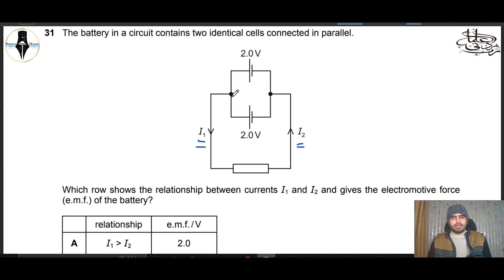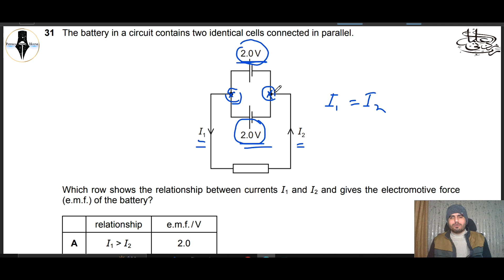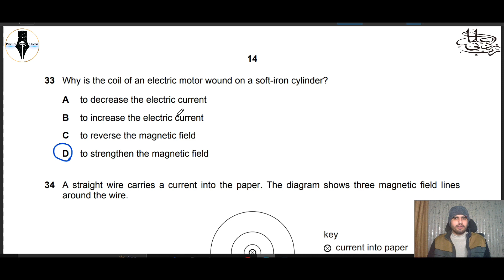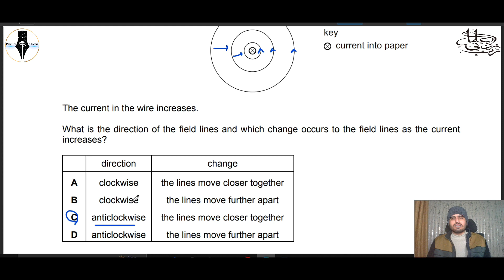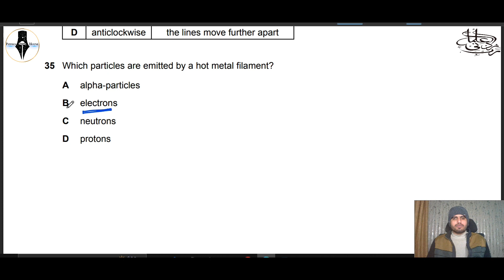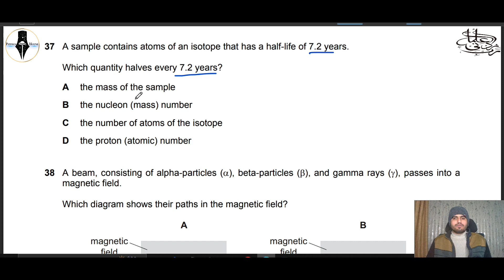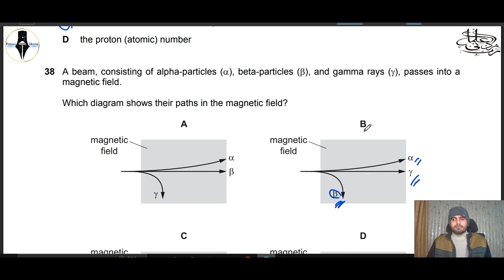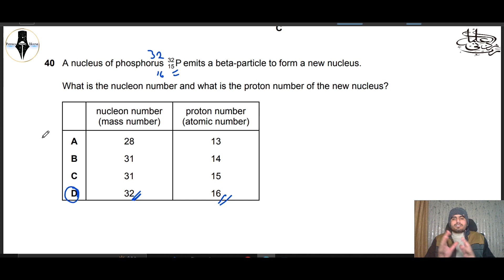Part 4 O Level Physics 2017 Oct/Nov Paper 1 V-2 | 5054_w17_qp_12 | Physics 5054 Past Paper Solution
In this video, I have explained the multiple choice questions from 31 to 40 of the physics 2017 oct nov paper 1 of O Level (GCE). So you will get the solution of O Level Physics 2017 Oct/Nov Paper 1 V-2 and this video contains only multiple choice questions from 31 to 40, so I named this Part 4. The Paper link is given below you can get it from google by searching this link
5054_w17_qp_12

This video includes the answers to the following questions
0:00 Introduction of the video.
0:39 The battery in a circuit contains two identical cells connected in parallel. Which row shows the relationship between currents I1 and I2 and gives the electromotive force (e.m.f.) of the battery?
2:14 The diagram shows the circuit for a hair-dryer. The fan motor has a power rating of 0.10 kW and the heaters each have a rating of 0.40 kW. The
cost of electricity is 8.0 cents / kWh. What is the cost of running the hair-dryer for two hours with switches P and Q closed and switch R open?
4:11 Why is the coil of an electric motor wound on a soft-iron cylinder?
4:44 A straight wire carries a current into the paper. The diagram shows three magnetic field lines around the wire. The current in the wire increases. What is the direction of the field lines and which change occurs to the field lines as the current increases?
5:45 Which particles are emitted by a hot metal filament?
6:05 A circuit includes a thermistor and a light-dependent resistor (LDR). The resistance of the thermistor and the resistance of the LDR both increase. Which changes cause this?
7:02 A sample contains atoms of an isotope that has a half-life of 7.2 years. Which quantity halves every 7.2 years?
7:33 A beam, consisting of alpha-particles (α), beta-particles (β), and gamma rays (γ), passes into a magnetic field. Which diagram shows their paths in the magnetic field?
8:13 A narrow beam of alpha-particles is fired at a thin piece of gold foil. What is the final direction of the largest number of alpha-particles?
8:45 A nucleus of phosphorus P3215 emits a beta-particle to form a new nucleus. What is the nucleon number and what is the proton number of the new nucleus?
9:29 Ending of the video.

An interactive methodology was applied to explain the topics. I approach the conceptual understanding of students so I explained the topic with daily life examples.
And this playlist is only for Physics 5054 Past Paper Solution so when you have to learn, open this playlist and you will get all videos with up-to-down arrangements.

Channel Description:
Welcome to Physics House,
The perfect destination for anyone looking to learn more about the fascinating world of physics! Our channel is dedicated to providing high-quality, educational content that makes physics accessible and engaging to students and enthusiasts alike.

🧾 From the fundamental principles of
📌 Mechanics
📌 Electromagnetism
📌 Thermodynamics
📌 Mysteries of quantum physics
📌 Astrophysics
📌 Relativity
We cover it all!

🧾 Our channel features a wide range of videos, including
📌 Motivation
📌Counselling
📌 Tutorials
📌 Experiments
📌 Demonstrations
📌 Lessons
All designed to help you understand the complex concepts of physics in a simple and intuitive way.

Whether you're a high school or university student, a teacher, or just someone who loves physics, we've got you covered. So, come join us on this exciting journey and let's explore the wonders of the universe together!

🙋‍♂️ You must ask anything in the comment section. We'll try to answer you as soon as possible.

.| Thanks |.
physics 5054
O Level Physics 2017 Oct/Nov Paper 1 V-2
5054_w16_qp_12
o level physics 2017
o level physics oct nov 2017 12
o level physics 2017 november p12
physics 2017 paper 1
o level physics 2017 oct nov paper 1
physics o level oct nov 2017 p12
physics o level past paper solved
2017 november physics paper 1
2017 oct nov paper 1
2017 physics oct nov p12
physics 5054 p12
november 2017 physics paper 1
physics 2017 november p12